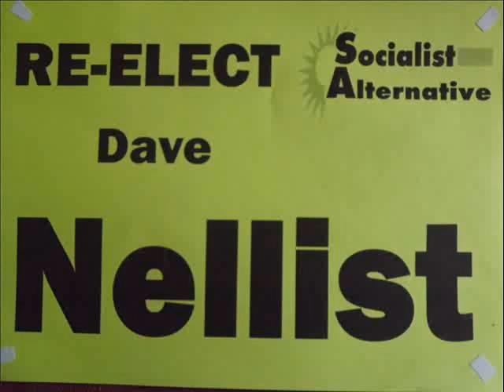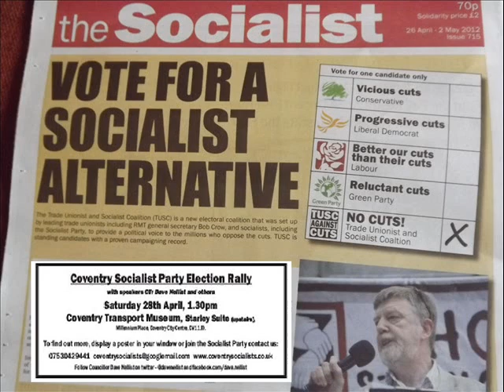St Michaels Election 2012: Dave Nellist On Issues Facing Young People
Youth Fight For Jobs chair, Ben Robinson asks Coventry Socialist Party councillor Dave Nellist why young people should vote. Dave looks at the issues facing young people and the need for a Socialist alternative.